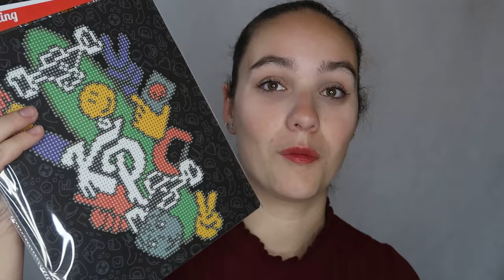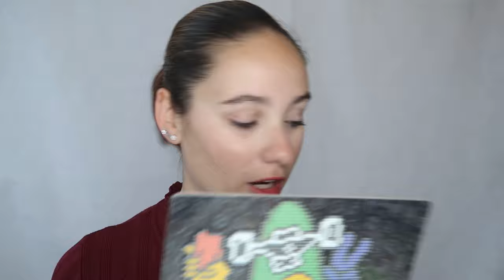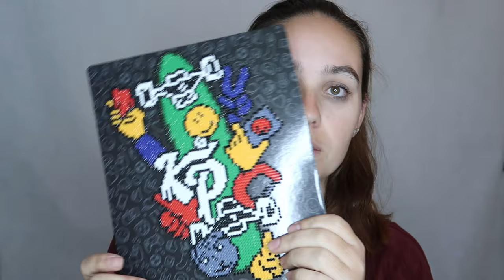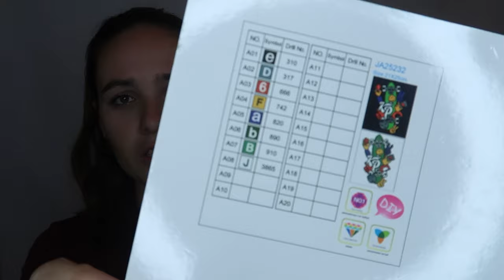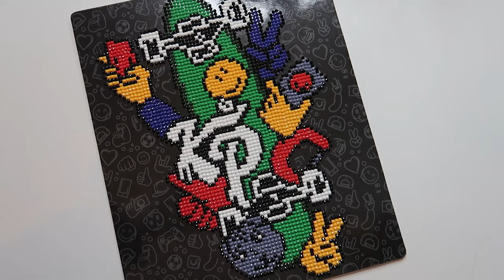Knolpower Diamond Painting testen!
♫ Hi en welkom bij een nieuwe video op mijn kanaal!

( Het is helemaal gratis :D )

►Hoi! Mijn naam is Belinda, 24 jaar en leuk dat je op mijn kanaal kijkt! Op dit kanaal upload ik video's over van alles! Zo kan je bijvoorbeeld video's vinden over Lifestyle, DIY's, vlogs en nog veel meer random dingen! Meer over mij weten? Volg mij dan zeker even op Instagram :D

→ Insta; Youtubelinda & Efteling.things
→ Tiktok; Baileylinda

► Muziek; Epidemicsounds
► Camera; Canon Powershot G7x Mark 2
► Editprogramma; Adobe Premiere Pro 2020
► Thumbnails; Adobe Photoshop CC 2020
► Scherm opnames; OBS Studio